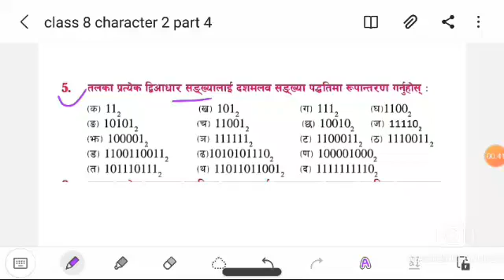class 8 chapter 2 exercise 2.1 part 4 mathematics in nepali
class 8 chapter 2 exercise 2.1 part 4 mathematics in nepali dear subscribers.I upload textbook's mathematics solutions what is your view if you want to say and advice something you can do it.I hope my videos are building up your understanding power to solve mathematical problems and don't forget to like,share and also subscribe my channel #(गणित)mathananda if you don't until ♥️♥️♥️🎯🥇mathananda